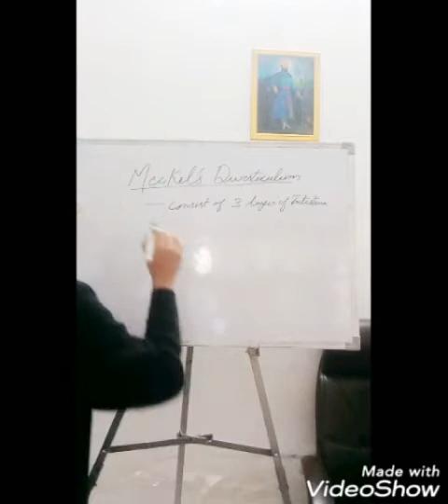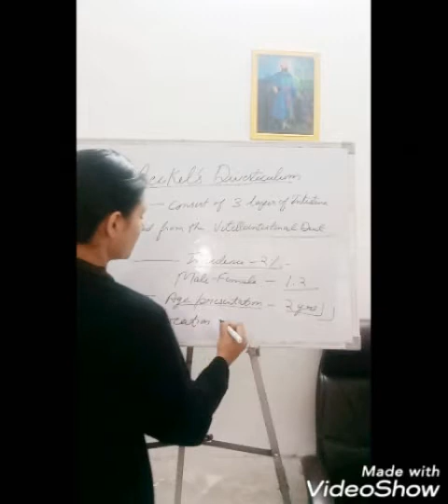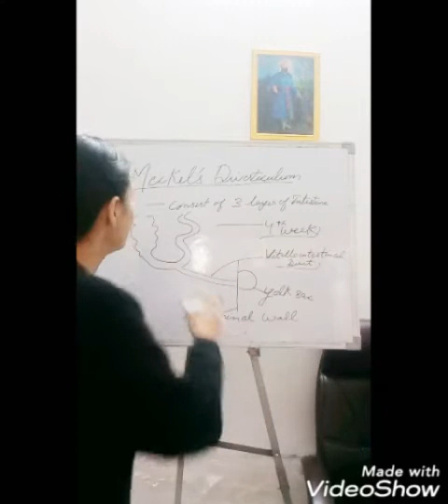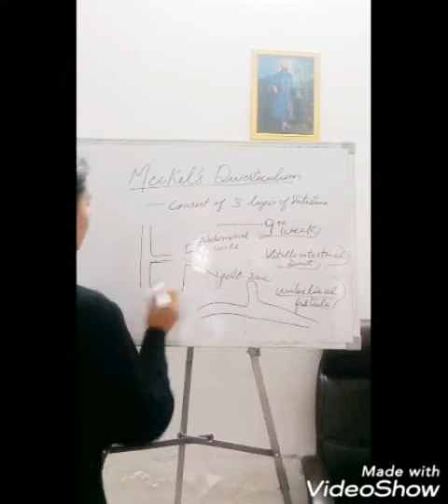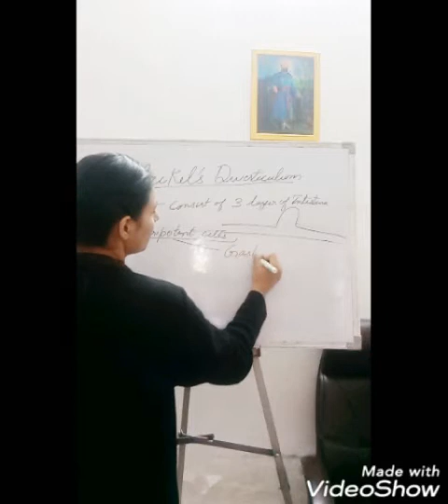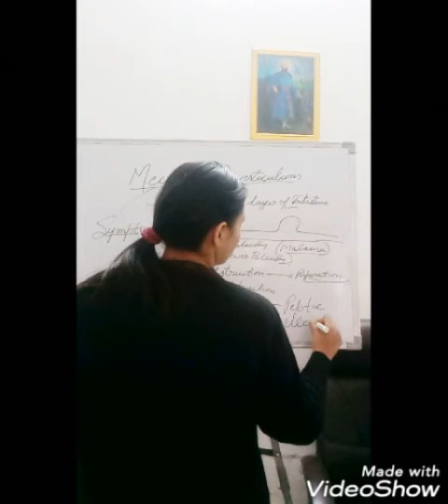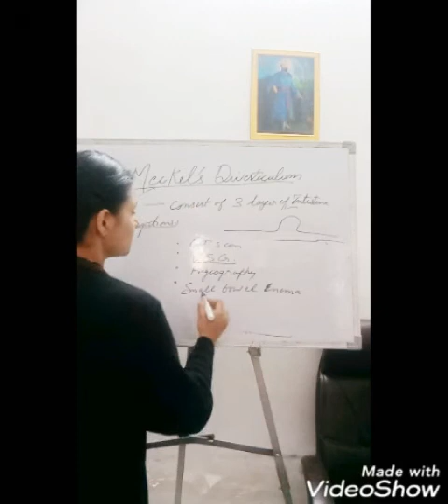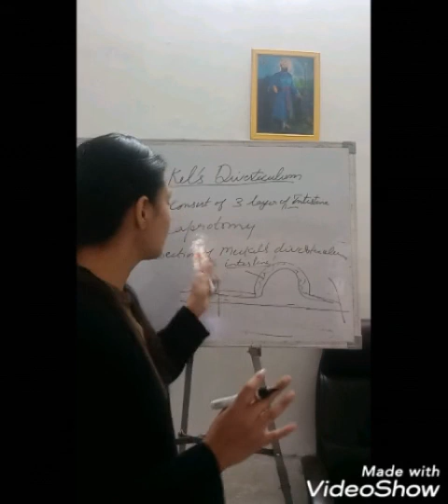MECKEL DIVERTICULUM BY DR. MEGHA CHOUDHARY